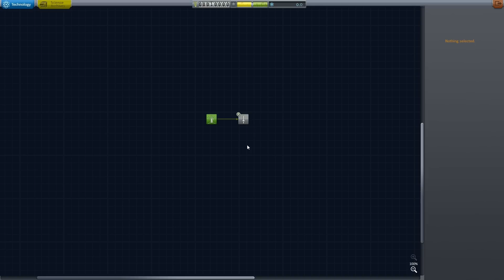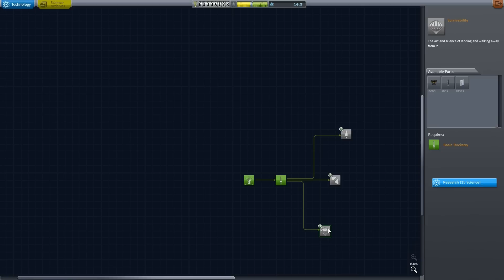What is Kerbal Space Program (0.24)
In this video we take a look at space-/program/sandbox/lego/simulator KSP produced by indie developer SQUAD. They just released their latest update bringing the current version number up to 0.24.